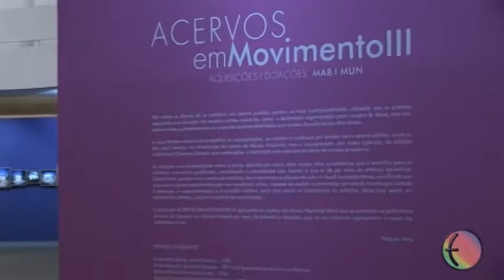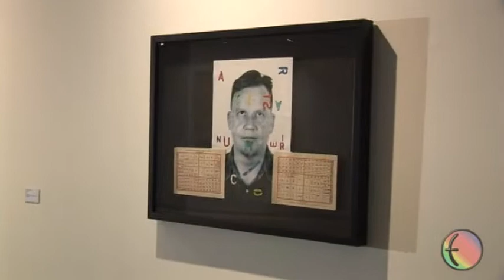Além da Sala - Museu Nacional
Nesta edição, o Além da Sala convida os professores para conhecer e trazer os alunos ao Museu da República, um espaço cultural da nossa cidade que, também é, um espaço de aprendizagem.